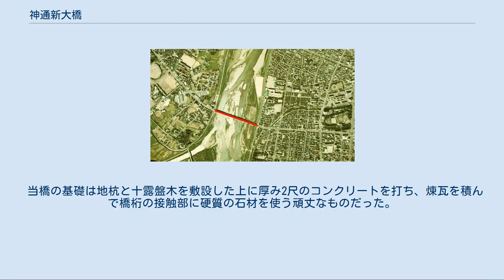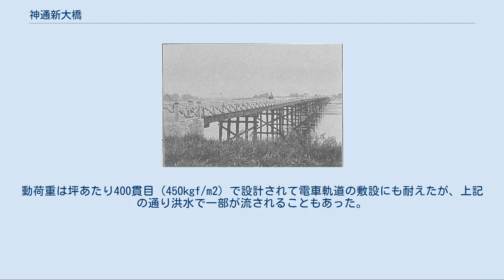神通新大橋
神通大橋の所在地（赤線）。
同じ位置に架けられた富山大橋上空から1975年に撮影された、国土交通省 国土画像情報（カラー空中写真）を基に作成。
橋の右（東）側に富山城、左上（西）側に富山県五福公園が見える。
 神通新大橋（じんづうしんおおはし）は、神通川に架けられた富山市内の橋梁。
1909年に架けられ、1935年に富山大橋が完成するまで供用された。
 当橋より6年早い1903年に神通川の900m北側に神通大橋が架けられていたことから、神通新大橋と名付けられた。
また略称は新大橋で、連隊橋（聯隊橋）とも呼ばれた。
 1907年、富山市五福（現：富山大学キャンパス）に陸軍の歩兵第31旅団司令部と歩兵第69連隊が設置された。
 兵舎と市内中心部とのアクセスのために道路を新設することが同年の県会で議決され、コストと利便性の観点から富山城址の大手から西進するルートが選ばれている。
これにともない、途中の神通川に新しい橋が架けられることになった。
 1908年8月20日から木造橋梁の工事が始まり、1909年4月10日に完成した。
兵営道路と橋梁を合わせた総工費は7万5,460円（現在の価値で約8,000万円）に上っている。
同年4月14日に行なわれた道路全体の開通式には3万人が集まり、市内の青木家の三代夫婦により橋の渡り初めが行われた。
それまで神通川左岸と富山市内の間の交通は900m下流の神通大橋、または1.6km上流の有沢橋を利用していたが当橋の開通によりアクセスの利便性が向上した 1916年には富山市による呉羽山公園の整備にともない富山地方鉄道呉羽線が建設され、同年11月に軌道が橋上に敷設された。
一方で洪水の被害も幾度か受けており、1914年8月には全長238間のうち126間が流出して仮復旧のため桟橋式の仮橋が架設された。
さらに1918年には神通川の改修工事によって当橋が堤防より2m低くなり、1920年の洪水では西詰の橋脚2組と軌道部分の支柱4組が流出している。
同年4月1日、内務省告示により神通新大橋を含む富山高岡間道路が国道11号に指定される。
 1932年に旧国道11号の富山市-小杉町間で富山市による改良事業が始まると、これに先立つ1928年に県会で当橋の架替事業が決議された。
財政難から一時は中止されたものの1932年に改めて予算が付けられ、新しい橋は1934年に着工して翌年11月に竣工した。
この初代富山大橋は1936年4月13日に供用が開始され、これにともなって神通新大橋は廃橋となった。
 当橋の基礎は地杭と十露盤木を敷設した上に厚み2尺のコンクリートを打ち、煉瓦を積んで橋桁の接触部に硬質の石材を使う頑丈なものだった。
動荷重は坪あたり400貫目（450kgf/m2）で設計されて電車軌道の敷設にも耐えたが、上記の通り洪水で一部が流されることもあった。